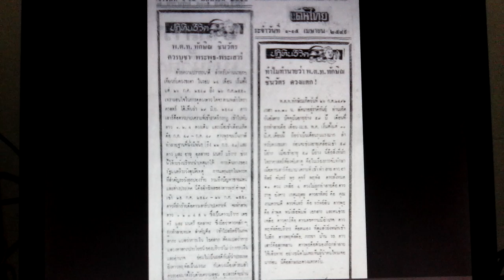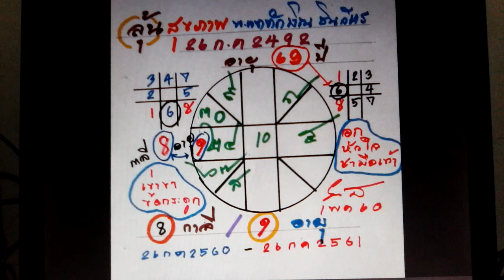ลุ้นดูสุขภาพ พตท.ทักษิณ ชินวัตร ตามดวงชะตาในวัย69ปีหรือจะมีอะไรเกิดขึ้นโดยหมอพงษ์ขอนแก่น